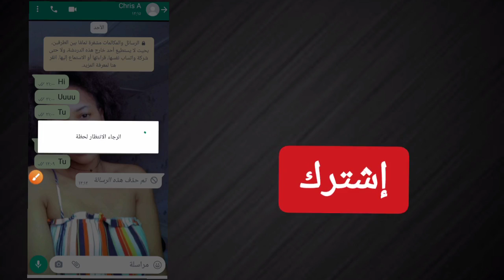طريقة حظر وإزالة أي رقم نهائيا من الواتس آب ( في دقيقتين ) How to block a number from WhatsApp